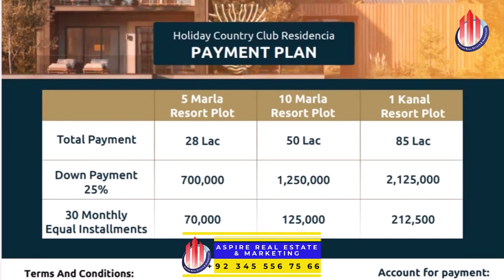Holiday Country Club New Murree Cottages | Complete Site Visit | Part 2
Explore the charm of Holiday Country Club New Murree Cottages in our latest video! Join us as we take you on a comprehensive site visit of this picturesque retreat, showcasing the completed cottages and the serene surroundings. Discover what makes this destination a perfect getaway with its modern amenities and beautiful landscapes. Whether you're planning a vacation or just curious about the area, this video provides a detailed look at what you can expect. |
Holiday Country Club New Murree Cottages | Complete Site Visit | holiday country club new murree plot | Part 2 | villa for sale in holiday country club new murree | cottage for sale in holiday country club new murree